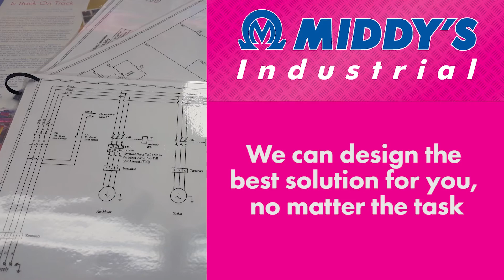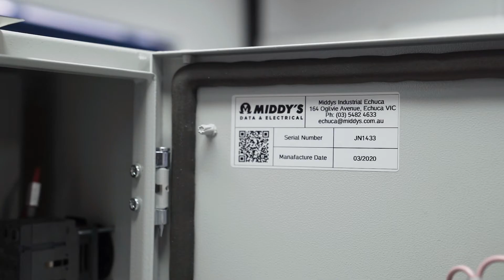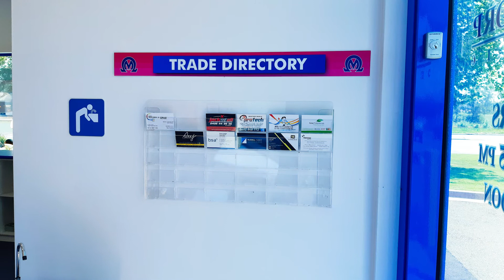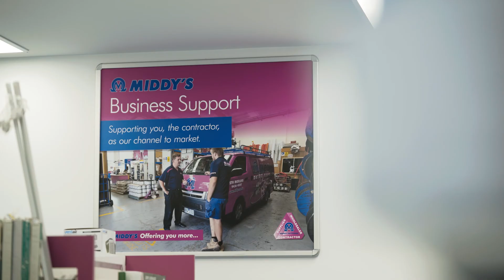Middy's Monthly Video Update - October Edition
In this monthly update video we discuss sharing resources to benefit you, our valued contractors & customers across the VIC 4 region. This valuable resource is a source of opportunity similar to a toolbox with ideas & support that sits in your van, ready to jump out when needed.